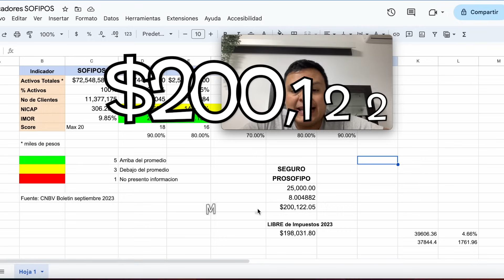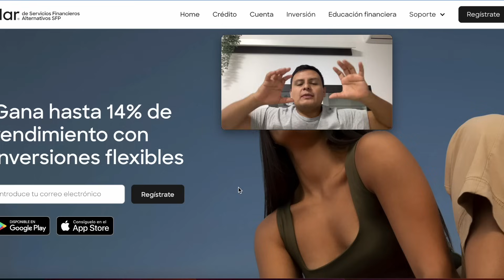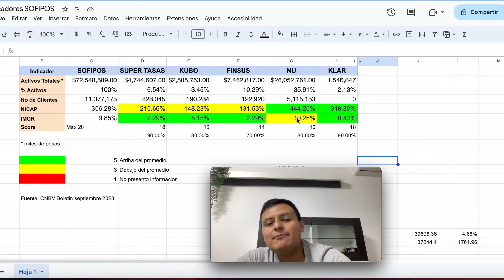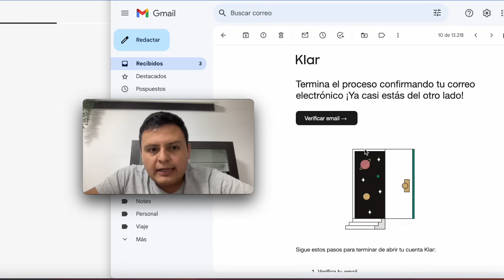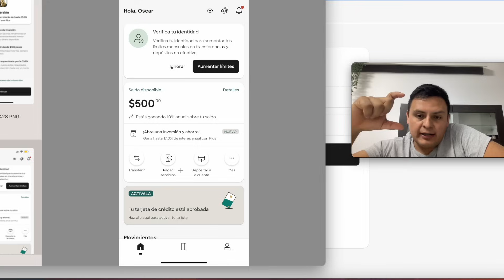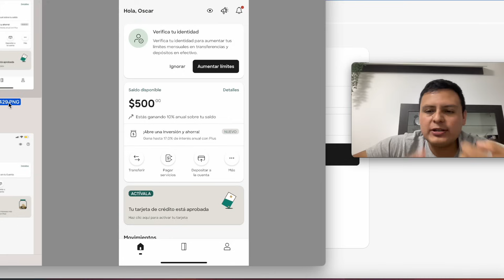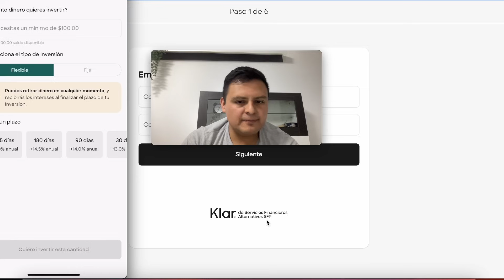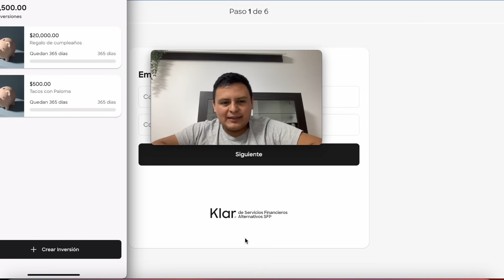Esta Inversión Nos Paga 17% Anual con Pagos Semanales. Como Invertir en KLAR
En este video te contamos sobre KLAR, una SOFIPO de Servicios Financieros Alternativos que actualmente ofrece hasta el 17% anual en su inversión a 365 días. En este video revisamos en detalle a esta institución, te explicamos paso a paso como invertir en KLAR, además de platicarte de las ventajas de este tipo de instituciones financieras, como el seguro de protección y su ventaja fiscal vs otras inversiones de renta fija.

Haz crecer tu dinero con Klar con tasas de hasta el 17% anual y en este link.

Código de referido FINSUS:
GOMEZ--38697